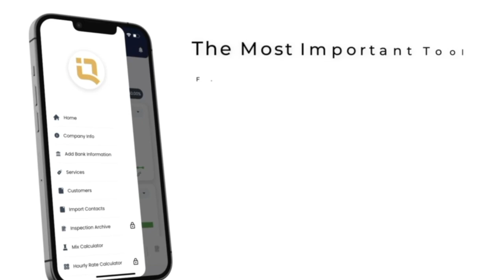Customer: "The Last Guy Did It Cheaper" - DO THIS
🔥 Download QuoteIQ 👇🏻